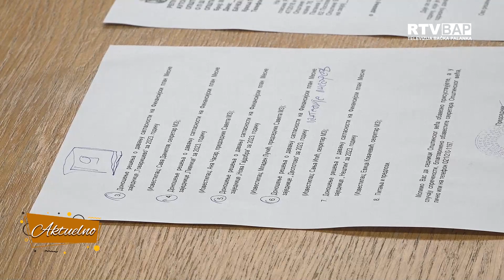RTV BAP 131. OPŠTINSKO VEĆE